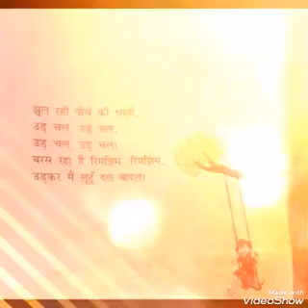झूला - Poem, Story and Songs with Lyrics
Hindi, English poem and story English short movies
For More poems and stories to watch please